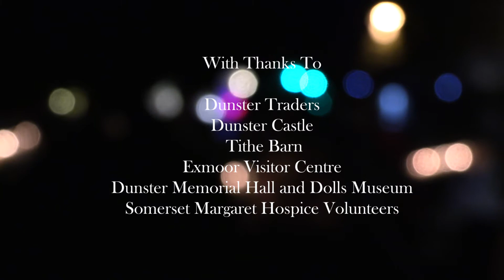Dunster by Candlelight 2019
Dunster by Candlelight takes place in the heart of West Somerset.
Fuse Somerset Outdoor Arts, director Sally Mann presents the outdoor arts programme of performances, community workshops, lantern parade. The programme takes place across the whole village transforming the village streets into a magical christmas outdoor experience for visitors to come and enjoy. The event take place on the first weekend in December.